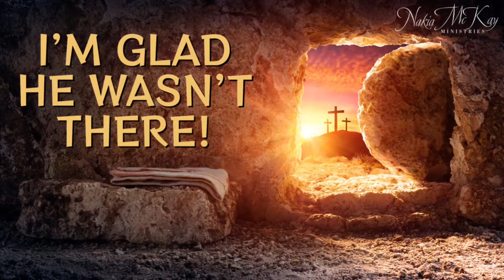11:30am Worship Service - Pastor Nakia McKay “I'M GLAD HE WASN'T THERE”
11:30am Worship Service
Pastor Nakia McKay
Message:  “I'M GLAD HE WASN'T THERE”

Mail: 1300 Martin Luther King Ave

Pastor Love Gift:
Zelle: NAKIA R. MCKAY